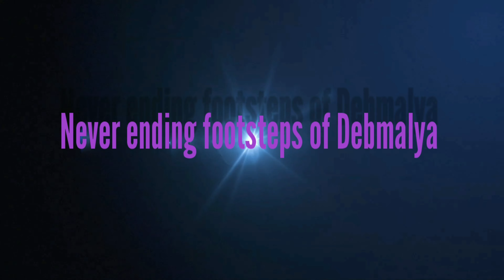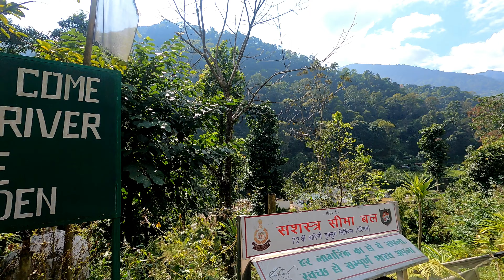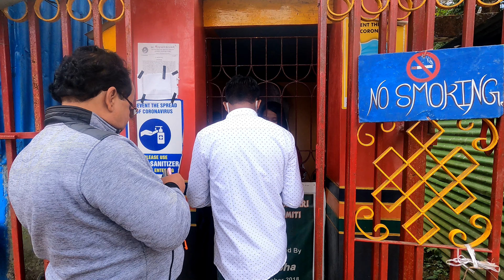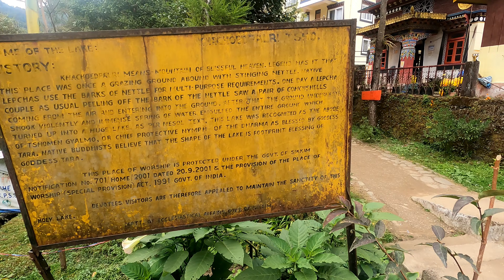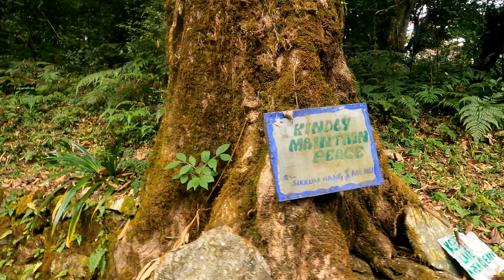Pelling Sight seeing | Rimbi Falls | Kanchenjunga Falls| Khecheopalri Lake | River Orange Garden